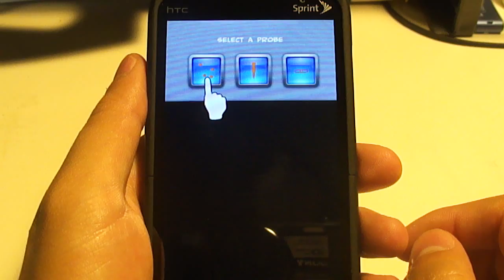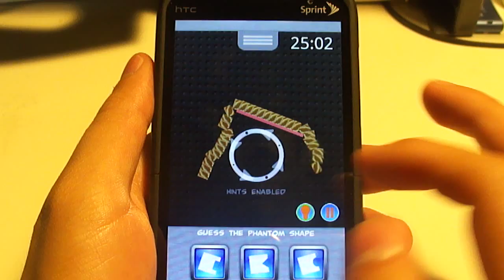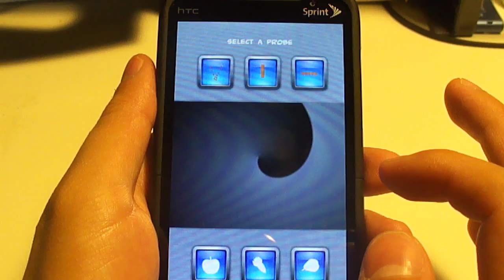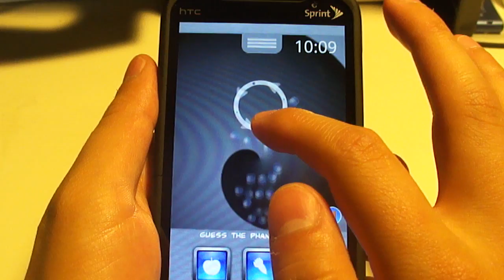Phantom Probes for Android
A quick look at the game play from Phantom Probes for Android.